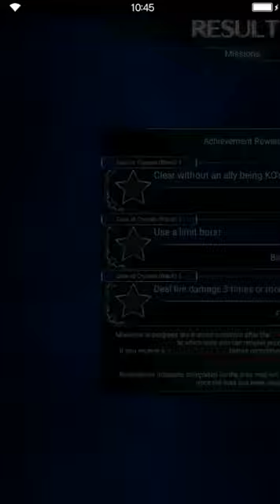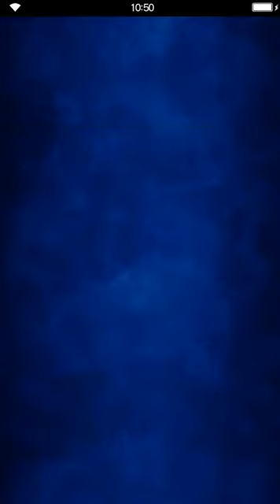Final Fantasy: Brave Exvius - A Prayer for Hess - Cave of crystals Black [all missions]